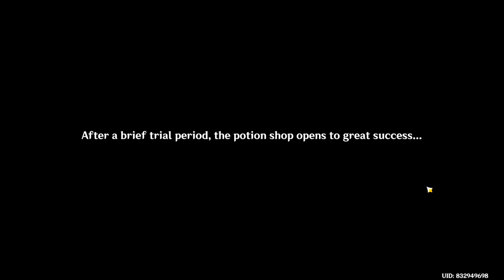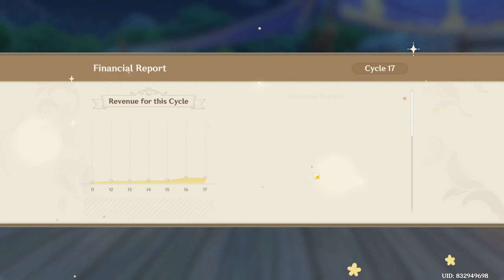Alchemical Ascension: Day 2 | Event | Genshin Impact